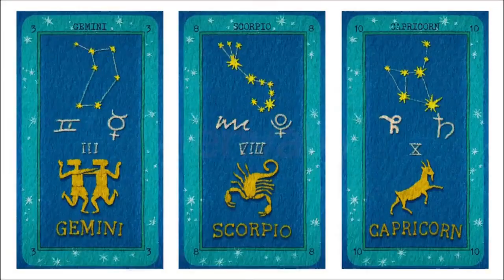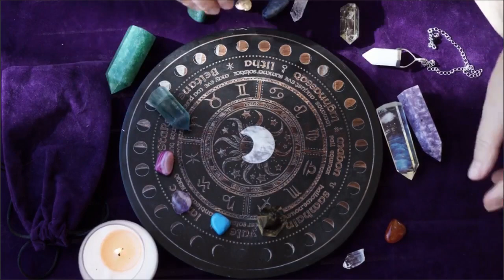Astrological forecast for March 29